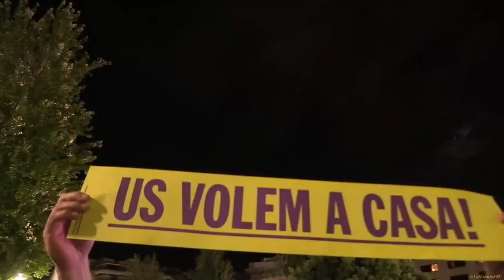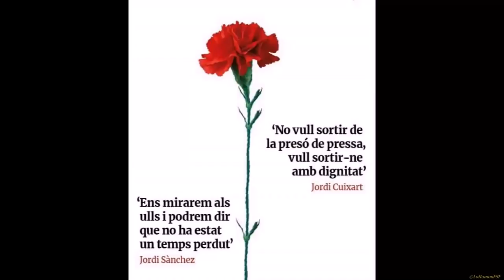Concentració a Tarragona x LlibertatJordisPresosPolítics s’ha convertit mani espontània de DIGNITAT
La concentració de Tarragona per la LlibertatJordis LlibertatPresosPolítics s’ha convertit en una manifestació espontània de DIGNITAT !.
Malgrat que a Mas d’Enric al mateix hora hi teníem Entitats Tarragonines.
Entitats que eren on lis calia estar pro altres érem on també calia ser-hi.
Visca los Catalans de Tarragona !
Nascuts on sa mare ha volgut o pogut perquè criminals franquistes la van fer fora del seu Poble o regió Espanyola.

Tarragona
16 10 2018